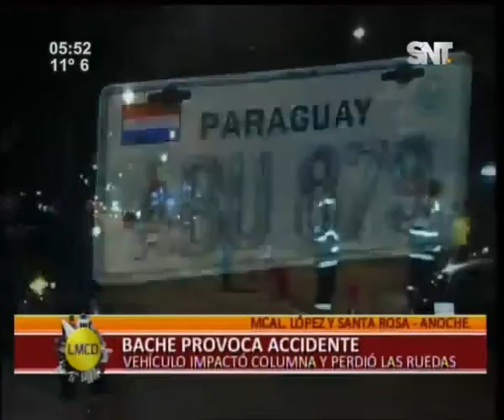Entre Mariscal López y Santa Rosa gran bache provoca grave accidente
Vehículo impactó columna y perdió las ruedas. El auto terminó frente a la entrada del Club Centenario y ninguna persona resultó herida.